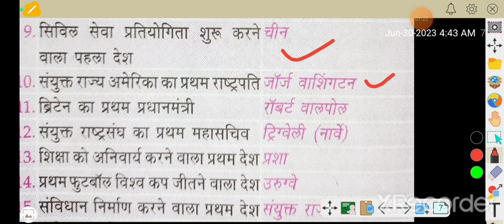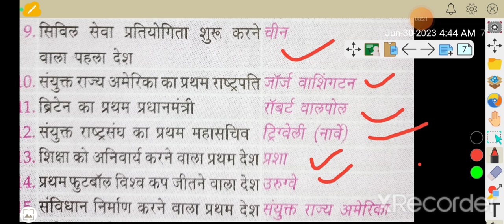@@ madhyakalin bharat day 8@@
history for railway
history for bssc
history for bihar police bihar daroga fireman
history for other competition